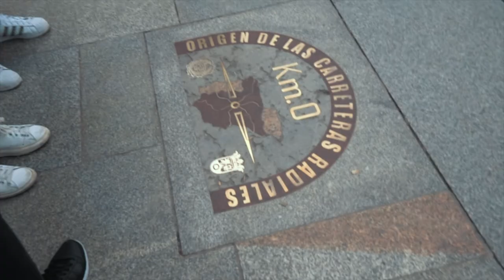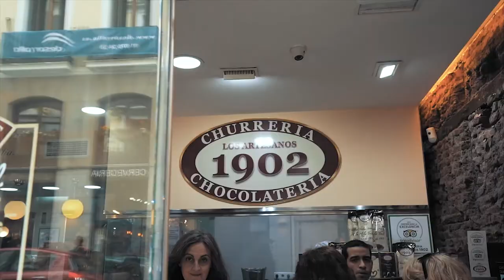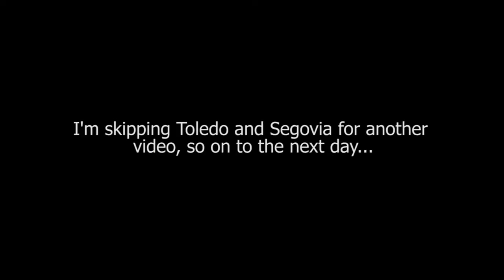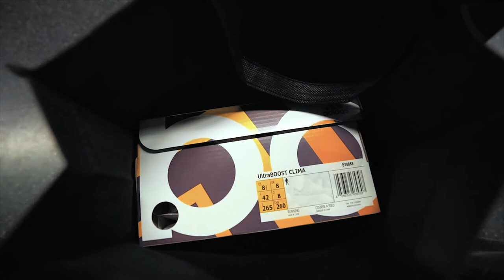When in Madrid Spain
Got to experience the capital of Spain, Madrid.
i had such a splendid time and it was bittersweet. i will be back next year and vlog more because i feel like i got tired a long the way haha